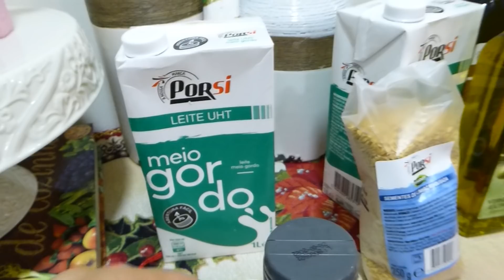Novos Produtos PorSi • Intermarché •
O Intermarché teve a simpatia de me enviar vários produtos da sua nova marca PorSi que partilho com vocês neste vídeo!